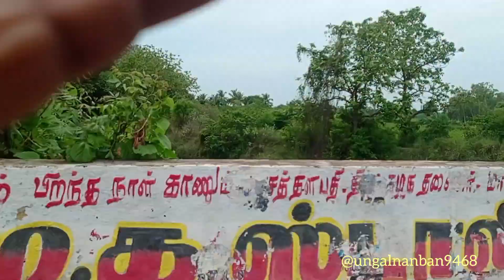வைத்தீஸ்வரன் கோயில்டூ# மைலாடுதுறைஆட்டோ பயணம்🛺🛺youtube tamilnadu kerala#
Created by InShot கோயில்டூ# மைலாடுதுறைஆட்டோ பயணம் 🛺🛺🛺youtube tamilnadu kerala# karnataka shrot#